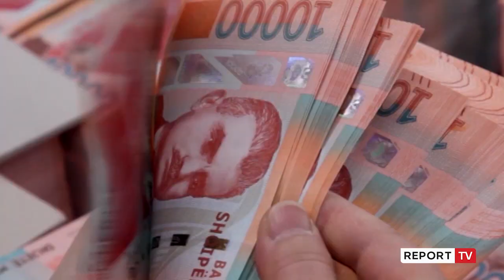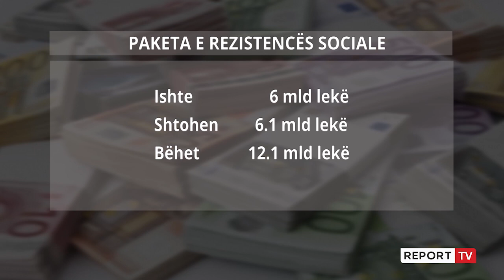Shqiptarët blejnë ushqimet me kursimet në bankë!BSH:Në korrik depozitat u tkurrën me 568 milionë lek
Familjet shqiptare kanë nisur të shpenzojnë kursimet për të blerë ushqime, karburant apo produkte të tjera konsumi. Banka e Shqipërisë fakton uljen e depozitave në korrik me 568 milionë lekë, duke dëshmuar efektin negativ që po jep inflacioni i lartë në xhepin e konsumatorëve.